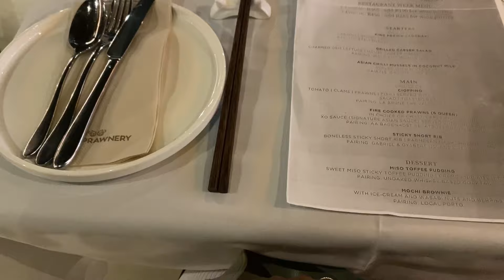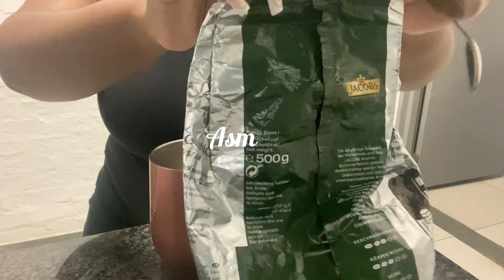VLOG: A FEW DAYS IN MY LIFE|| Dinner date, Sunday reset + lots of studying|| SOUTH AFRICAN YOUTUBER